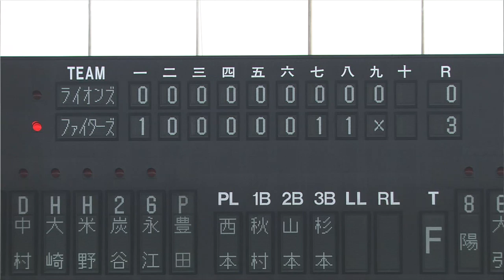【成長力がエグイ】北海道日本ハム・大谷翔平がプロ初完封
北海道日本ハム・大谷翔平が今季4勝目を初完封で飾った。9回126球、被安打6、9奪三振で埼玉西武打線を無失点に抑えた。打線は1回に2死満塁から近藤健介のタイムリーで先制。7回も2死から大野奨太が追加点、8回には飯山がタイムリーを放って、それぞれ1点を加えた。埼玉西武は先発・牧田和久が7回2失点と好投するが、打線が援護できず。(2014年5月13日 北海道日本ハムファイターズ対埼玉西武ライオンズ)